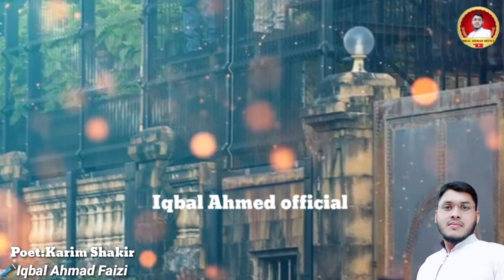Pathan Movie Par Nazam! Khushi se Dekh Ke Film Pathan! Musalman Nach Rahe hein! Boycott Bollywood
السَّــــلاَمُ علیکم وَرَحــــمَــــةُ اللّٰهِ وَبَــــرَكَــــاتُــــهُ
دوســــتــــوں: آج کی ویڈیو میں آپ بالیوڈ فلم پٹھان بائیکاٹ اور آج کے نام نہاد مسلمان پر ایک زبردست کلام سماعت فرمائیں گے.
خوشی سے دیکھ کر فلم پٹھان
مسلماں ناچ رہے ہیں
آواز:🎙️حافظ اقبال احمد فیضی
کلام:جناب کریم شاکر

🎥 :اقبال احمد آفشیئل

اس طرح کی تخلیقات اور اس طرح کی خوبصورت اور دلکش آواز اگر آپ کو پسند ہے تو آپ ہمارے چینل (اقبال احمد آفشیئل) کو نیچے دیے گئے لنک پر کلک کر کے ابھی ســــبــــســــکــــرائــــب کریں تاکہ آپ کو ہماری آنے والی ہر نئ ویڈیو سب سے پہلے آپ تک پہنچے-

"All friends this,(2023 )
حمد،نعت،نظم،غزل،کلامAudioاورVideosکےتمام حقوق محفوظ ہیں، اپنی طرف سے اپنے Channelپربعینہ, Videosازسر🆕ریکارڈ نکال کر کے اپلوڈ کرنے کی اجازت نہیں ہے۔اور ایسا کرنے پرCopyright یا Strikeیا اوردیگرپریشانیوں کا سامنا کرنا پڑ سکتا ہےاس لئے Alertرہیں نئی ویڈیوزکے لئےیہاں کلک کریں👇👇
👆👆👆👆New videos k liye yahan click kren
Voice By Iqbal ahmad Faizi
Poet Janab Karim Shakir
Pathan, Movie Par Nazam
Khushi Se Dekh Ke Film Pathan! Musalman Nach Rahe hein
Filmon Men Hero, Islam mein Zero!
New Emotional Nazam
New Hurt touching Kalam
Heart touching Gazal
# Bidai Wedding song
New Hamd
New naat
New Gazal
#2023 New latast Nazam
🎥Oner Iqbal ahmad faizi